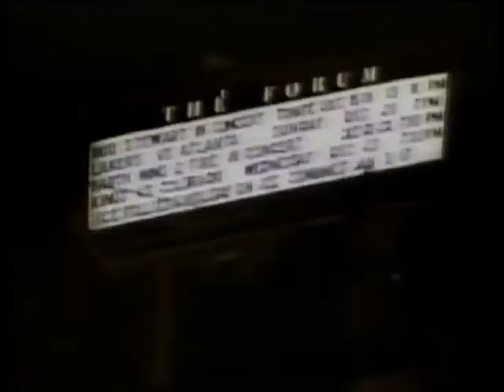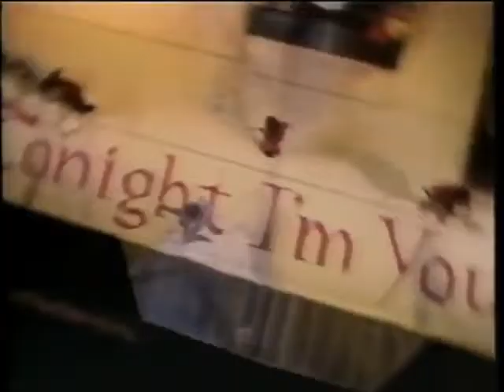Rod Stewart 1981 'Tonight He's Yours' Full LA Forum Concert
1981 on 19th December, 35 million people watched a Rod Stewart concert via satellite, televised in 23 countries, broadcasted Live from The Forum, Los Angeles, California, United States.